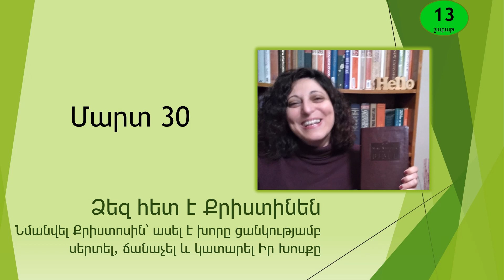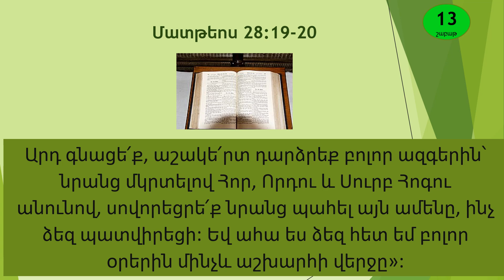Մարտ 30 - Աստվածաշունչն Ամեն Օր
Ամենամսյա ամփոփումն ունկնդրելու համար՝ սեղմեք այստեղ.